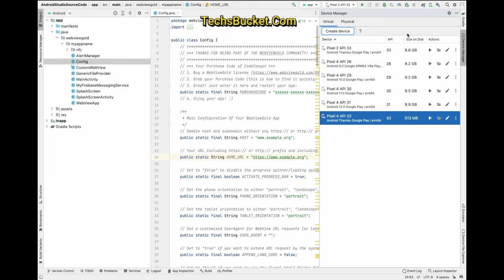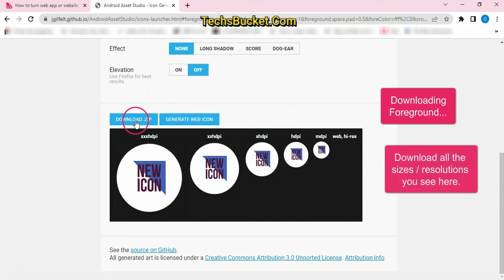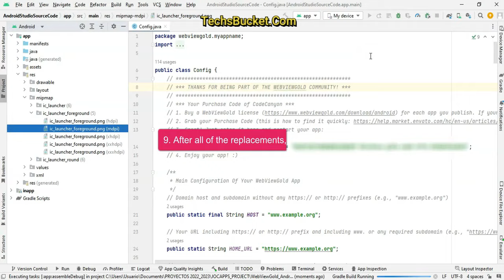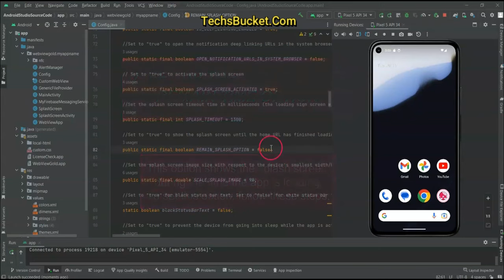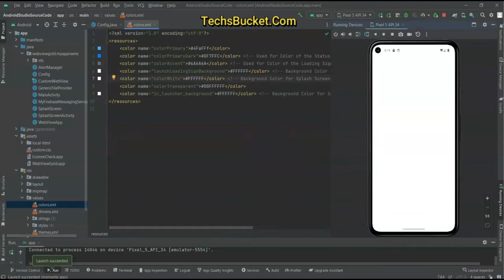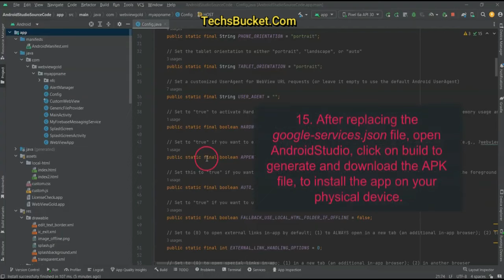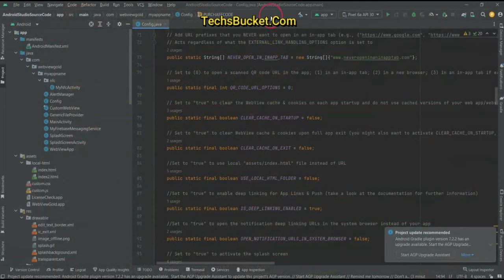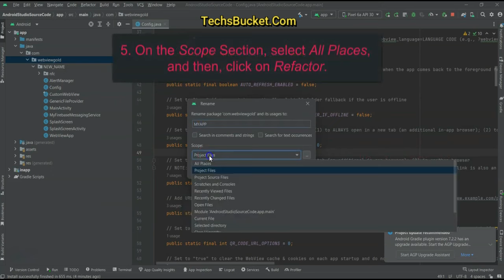Convert Website to Android App Documentation | WebView Gold Free | Download link in Description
💥Download from below link Webview Gold Android Studio Source Code Fully Activated💥

Import source code to Android Studio - 0:00
User Local HTML in Webview - 1:24
Change App Icon - 2:55
Change Splash Screen - 6:08
Firebase Push Notification - 10:48
Setup Google AdMob API - 14:25
Setup Facebook Ads API - 15:35
Change Package Name - 16:23